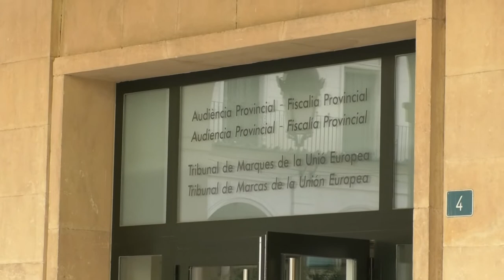Abusa de su sobrina nieta, la Fiscalía pide 14 años y 9 meses de cárcel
de abusar sexualmente durante un año de una menor, que tenía 10 años en el momento de los hechos, de la que era tío abuelo.

Los abusos sucedieron entre 2020 y 2021 en la casa de él en un municipio de la provincia de Alicante cuando, según el relato que hace la acusación pública, el encausado aprovechaba las ocasiones en las que la niña se encontraba en la vivienda, a la que acudía con frecuencia, para besarla, someterla a tocamientos y a otras prácticas sexuales, pese a la negativa de la víctima, que le empujaba e intentaba liberarse de él.